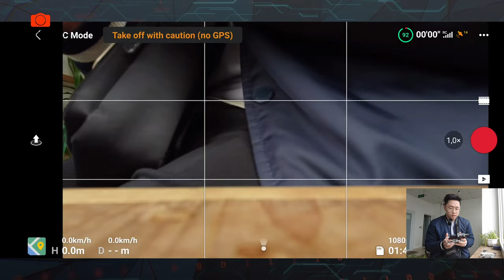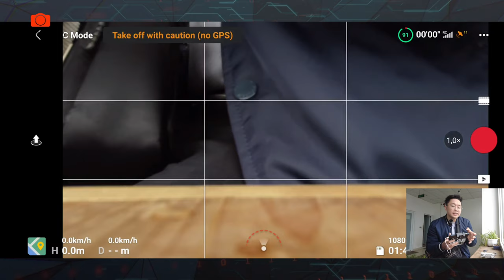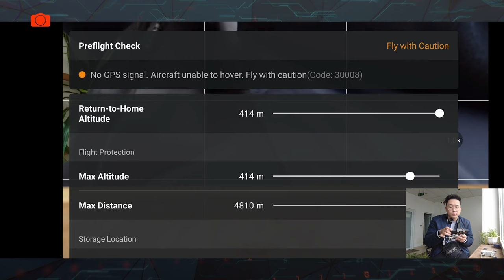Hướng Dẫn Điều Khiển Flycam Dành Cho Người mới (Newbie) | Tokyo Camera